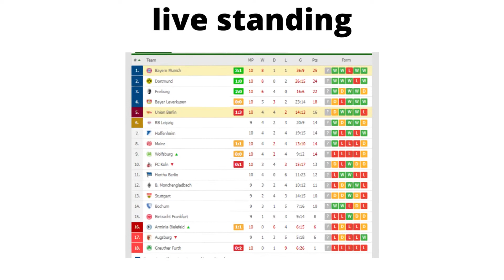Union Berlin vs Bayern Munich 2-5 -match preview